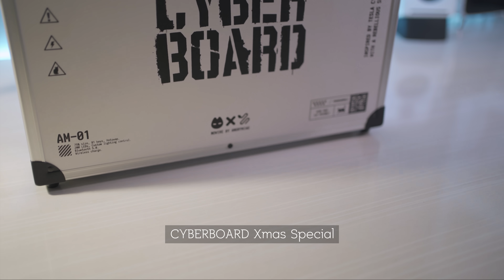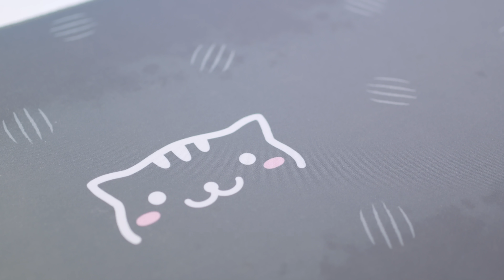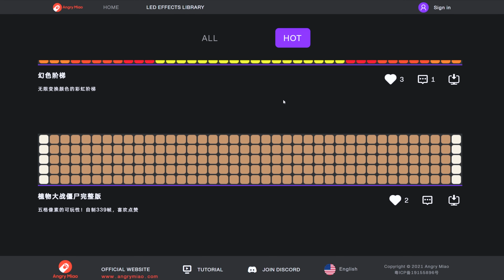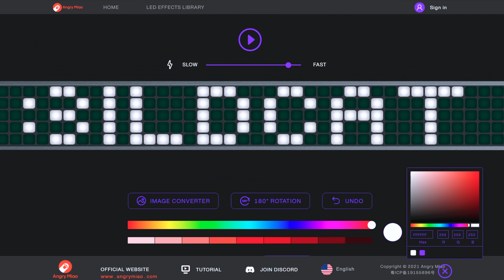CYBERBOARD🎄Xmas Special Build & Typing Sounds | Ethereal Panda Switches, GMK Noel Keycap Set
0:00 Intro
0:16 Unboxing
1:13 Alu CYBERBOARD
1:31 Disassembly
3:12 Ethereal Panda switches
5:56 Stabilizers
8:25 Assembly
8:56 Keycaps
9:11 LED effects
10:27 Layout, LED panel
11:39 Done
12:01 Typing sounds
13:01 Typing sounds (deskmat)
14:10 a;lsdkfj;alsdkjf;alskdjf;

Permatex Dielectric Grease
Super Lube Aerosol (PTFE) 11 oz

🎵 Music
Merry Had a Little Christmas - Jobii
Xmas With Me - Dylan Sitts
Santa Swing - Guustavv